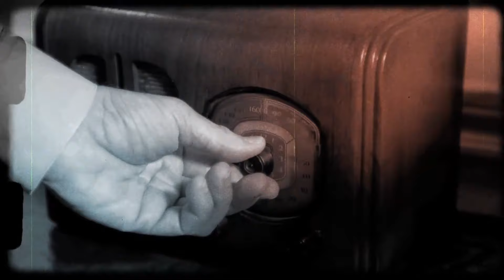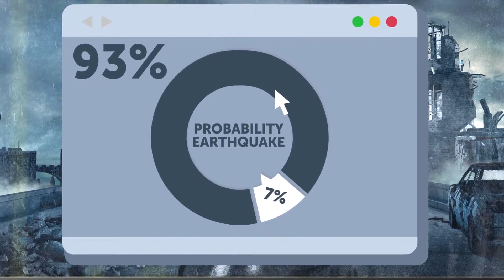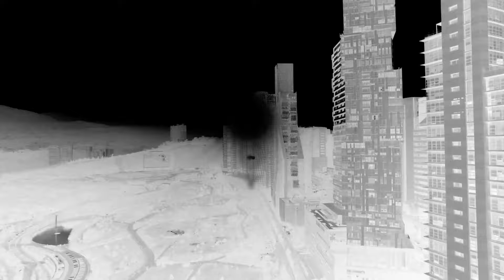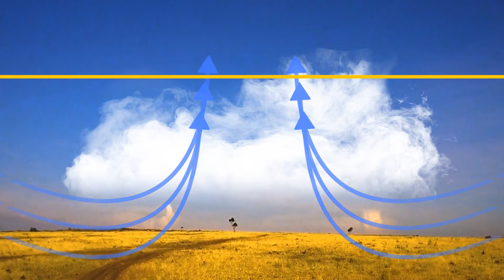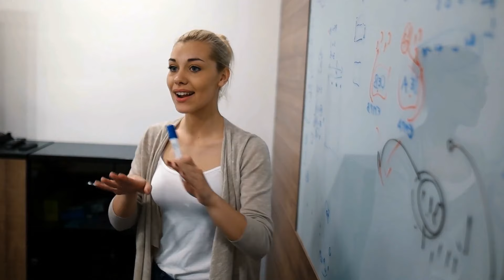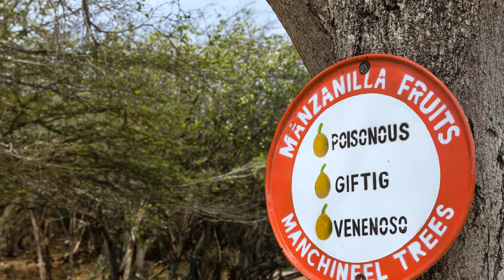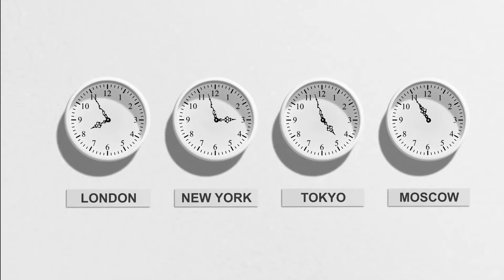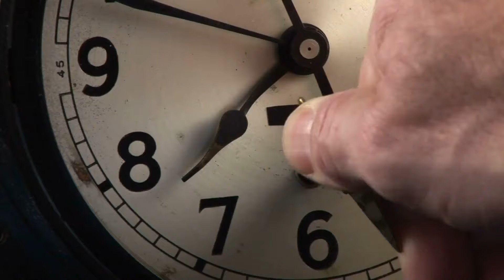It Is Important: What to Expect from the End of 2024 Hurricane Season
Get ready for the most intense Hurricane Season 2024! In this video, we'll dive into the latest predictions and forecasts to bring you the most up-to-date information on what's coming this year. From the strongest storms to the most affected areas, we've got you covered. Stay ahead of the storm and stay informed with our expert analysis and insights. Don't miss out on this critical information that could save you and your loved ones from the wrath of Hurricane Season 2024!